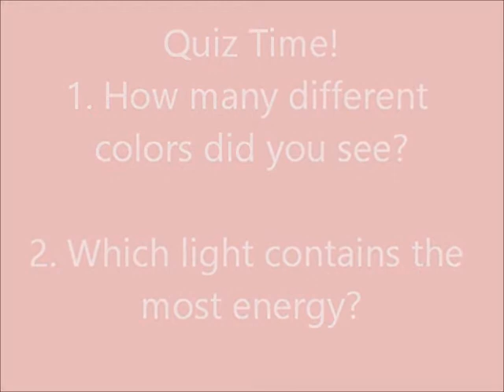AP Physics AA - Light and Color for 4th graders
Color & Light for 4th Grades